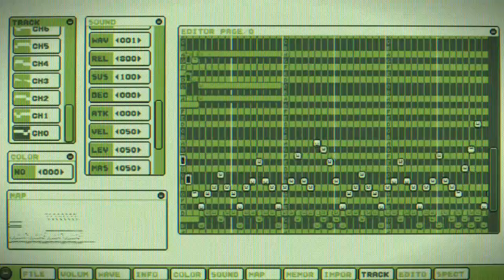メキメキチップで作曲してみた「邪・神・復・活」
変拍子にチャレンジ。
結構気に入っている。

リラックマ好きなチェリスト大澤久のチェロの演奏・録音・その他作曲のチャンネルです。

twitterでも３日に一回くらい演奏動画上げています。